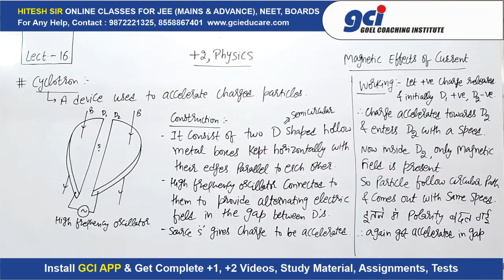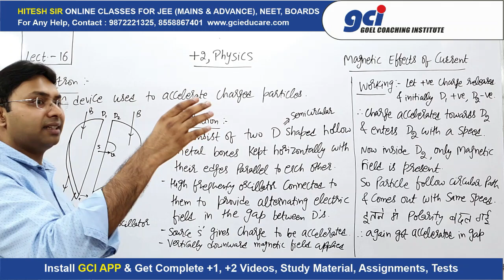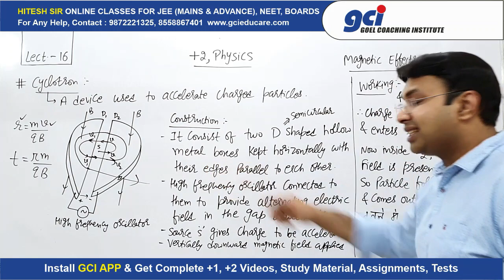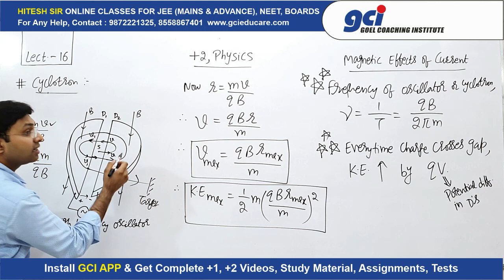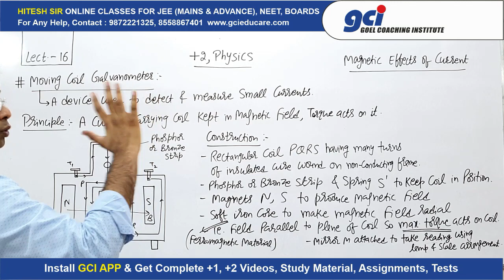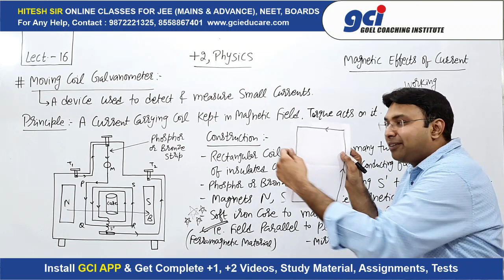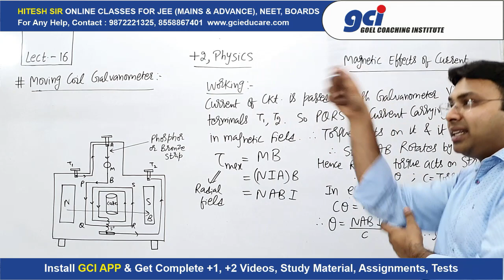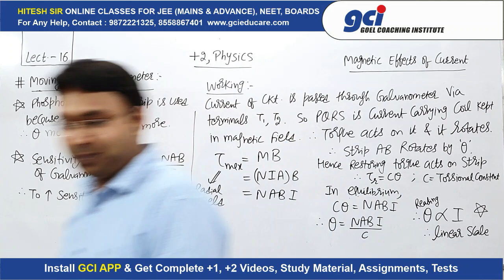+2 Physics, Lect 16 Magnetic Effects of Current (HITESH SIR, GCI)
GCI ONLINE CLASSES